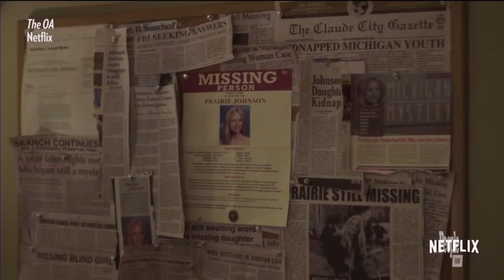The OA: Brit Marling On Leaving Goldman Sachs Job To Become An Actress | People NOW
The OA' star & creator Brit mMarling on leaving job at Goldman Sachs to become an actress: "I accidentally lived the back-up plan first".